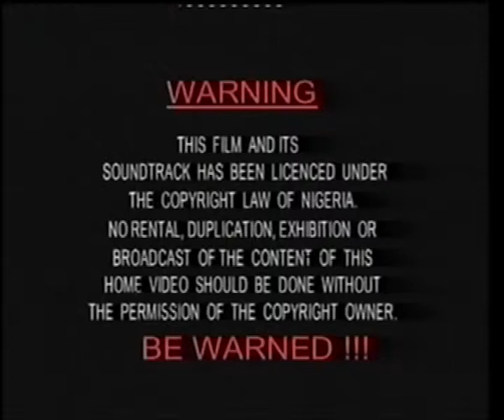GOD OF MIRACLE 2A